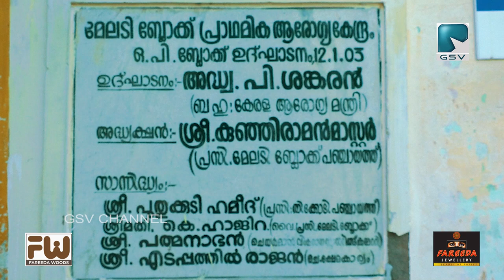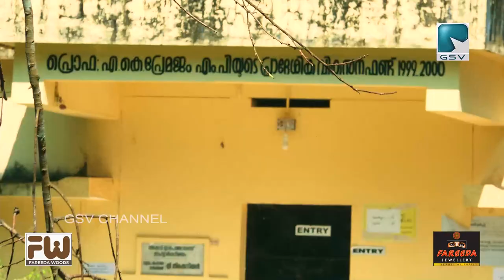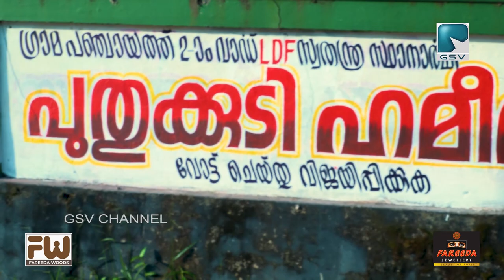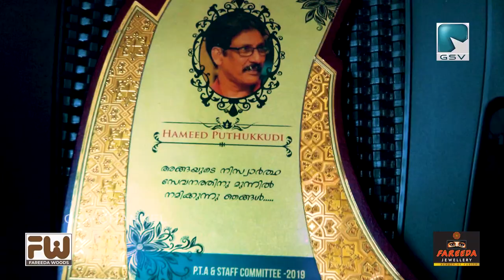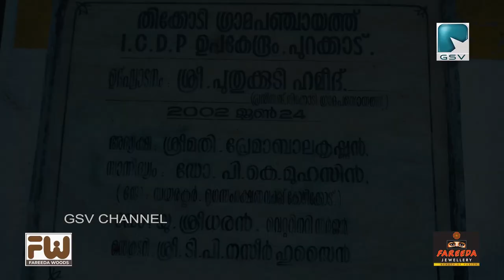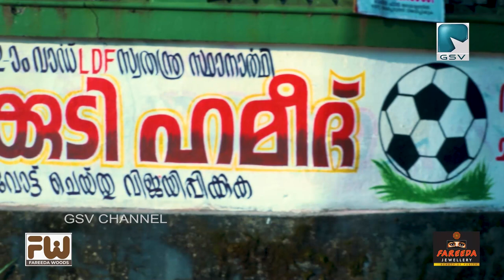തിക്കോടി പഞ്ചായത്ത് രണ്ടാം വാർഡ് മാറ്റത്തിനായി...LDF സ്വത്രന്ത്ര സ്ഥാനാർത്ഥി പുതുക്കുടി ഹമീദിനൊപ്പം